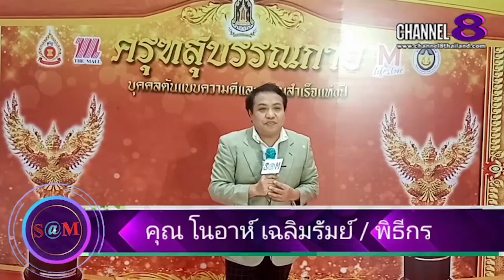The​ SaM​ ET! NEWS​ : คุณ​หมอ​ชวน​คุย​ ชีวิต​ปลอดอุบัติเหตุ​/หายป่วย​(2)